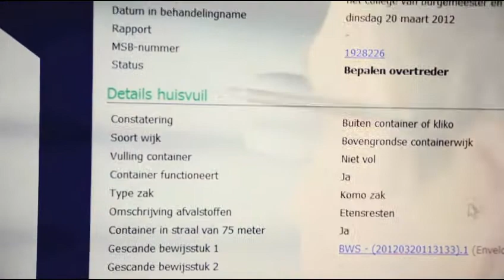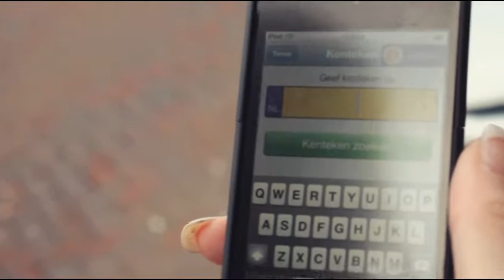City of Rotterdam video Polish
Straż Miejska (Stadstoezicht) w Rotterdamie używa przenośnych drukarek Zebra MZ 320 do drukowania mandatów parkingowych.